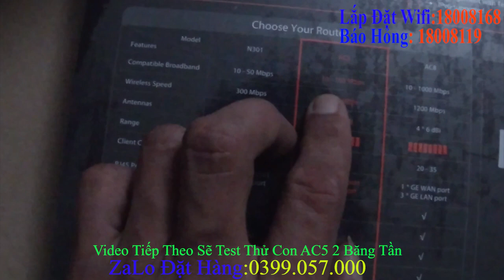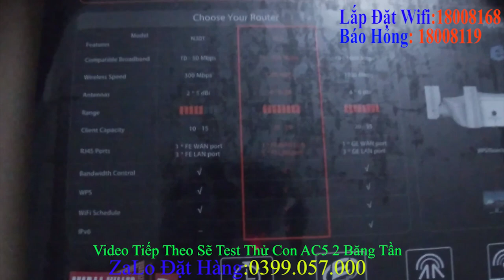Review wifi phụ 2 băng tần Tenda ac5 .Giảm giá chỉ còn 499k. đổi tên wifi viettel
tenda ac5 có gì đặc biệt
CPU mạnh mẽ đảm bảo kết nối Internet nhanh và ổn định

ướng dẫn kỹ thuật mạng internet viettel